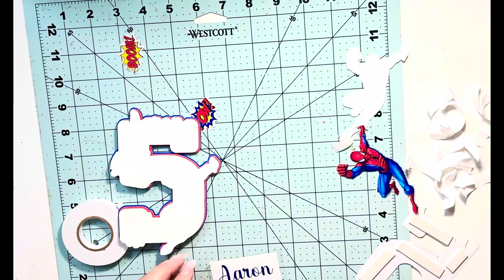Cricut- 2nda Parte. Cake Topper, Spiderman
Hola
En este video estaremos haciendo un cake topper con tema de Spiderman.